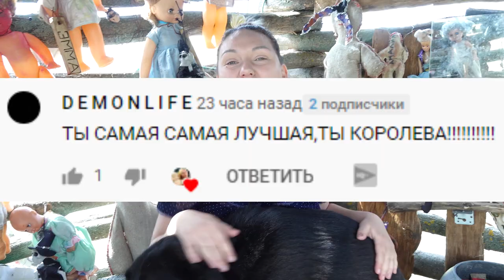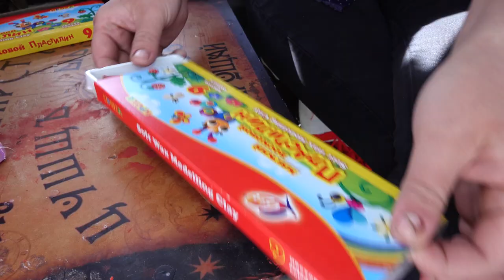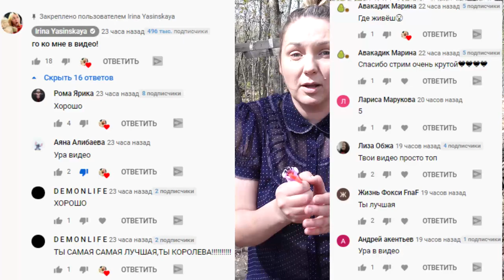ВЫ НЕ ПОВЕРИТЕ МЫШКА-СОСИСКА НАПАЛ в 3:00 ночи МЫШКА-СОСИСКА СУЩЕСТВУЕТ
ТЕЛЕГРАМ Мой Телеграм ВЫ НЕ ПОВЕРИТЕ МЫШКА-СОСИСКА НАПАЛ в 3:00 ночи МЫШКА-СОСИСКА СУЩЕСТВУЕТ